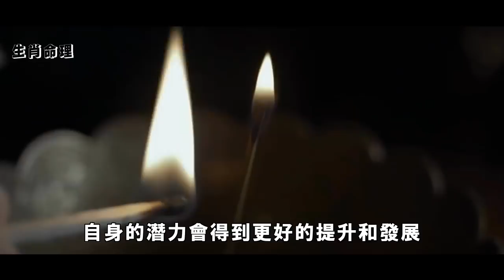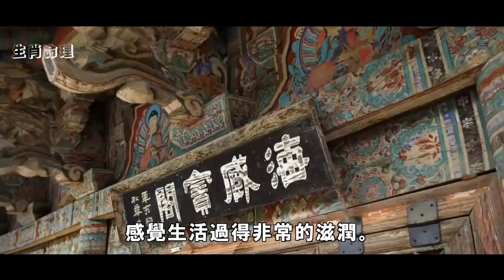2022幸运！得到菩薩: 6大生肖財庫大漲 請接福！觀音娘娘賜福「一路好運不斷」 做得好可以让你一整年都坚持下去！ | 生肖命理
2022幸运！得到菩薩:  6大生肖財庫大漲   請接福！觀音娘娘賜福「一路好運不斷」 做得好可以让你一整年都坚持下去！ | 生肖命理